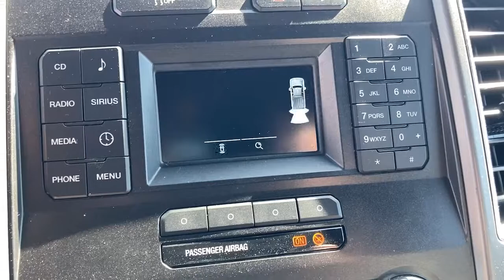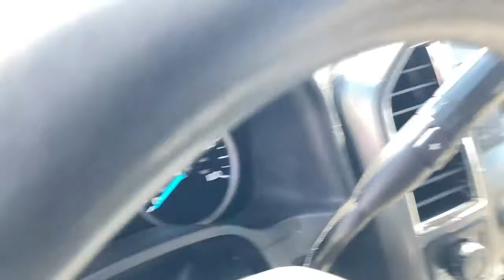2018 Ford F-250SD Baldwin, Hudson, Ellsworth, New Richmond, Eau Claire, WI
Magnetic Used 2018 Ford F-250SD available in Baldwin, Wisconsin at Flagship Ford. Servicing the Hudson, Ellsworth, New Richmond, Eau Claire WI area.

Flagship Ford
850 Fern Drive

SYNC BLUETOOTH, NAVIGATION GPS, BACK UP CAMERA, 4X4, REMAINDER OF FACTORY WARRANTY, POWER DRIVER SEAT, AUTOMATIC TRANSMISSION, REVERSE SENSING SYSTEM, 4WD, 8-Way Power Driver's Seat, Autolock/Auto Unlock, Electronic-Locking w/3.73 Axle Ratio, Fog Lamps, FX4 Off-Road Package, GVWR: 10,000 lb Payload Package, Hill Descent Control, Off-Road Specifically Tuned Shock Absorbers, Order Code 603A, Power-Adjustable Pedals, Reverse Sensing System, SecuriCode Driver's Side Keyless Entry Keypad, Snow Plow Prep Package, Unique FX4 Off-Road Box Decal, Wheels: 18 Sparkle Silver Painted Cast Aluminum, XLT Value Package.brbrbrMagnetic 2018 Ford F-250SD XLT 4WD 6-Speed Automatic 6.2L V8 EFI SOHC 16V Flex FuelbrbrOdometer is 13966 miles below market average!brbrbrLocated just 16 minutes from the Minnesota Wisconsin border on Interstate 94 at Exit 19, Flagship Ford of Baldwin is proud to offer this 2018 Ford F-250 SuperDuty XLT for sale. At Flagship Ford we believe every customer deserves a first class experience before, during and after the sale. That's why we utilize an upfront pricing strategy that allows our sales consultants to focus on helping you find the perfect vehicle in a low pressure buying environment. And with over 15 banks and credit unions to choose from right here, we can tailor a plan to fit your needs. Sales hours are Mon. Thru Thurs. 8:30am to 6:00pm, Fri 8:30am to 5:30pm, and Sat. 9:00am to 2:00pm.